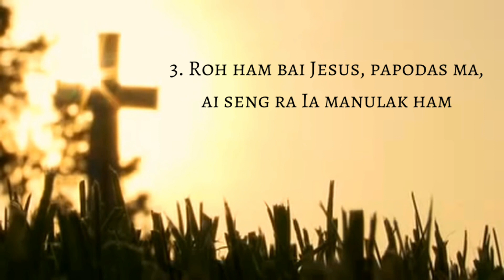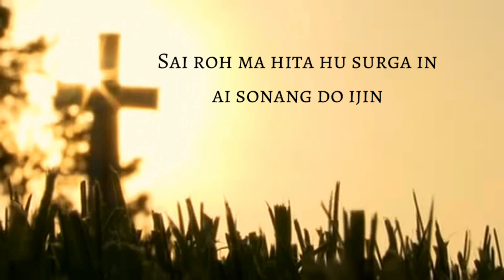Buku Doding Haleluya No 237:1+3 Roh Ham Bai Jesus (Panduan Bernyanyi)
Doding Hasasapan ni Dousa
Buku Doding Haleluya No 237:1+3
Roh Ham Bai Jesus, Roh Ham Botul